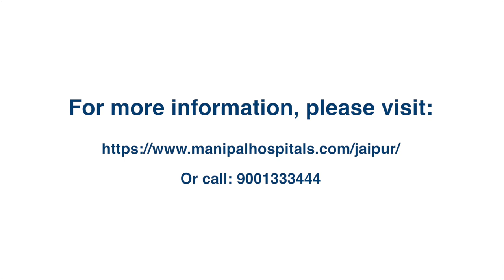Heart Care in Winter | Dr. Rasheed Ahmed | Heart Specialist in Jaipur | Manipal Hospitals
Dr Rasheed Ahmed, Consultant - Interventional Cardiology, cautions about the increased health risk to heart patients during winters and suggests few safety precautions. Watch the complete video to learn the dos and don’ts for keeping your heart healthy.

The Paediatric Cardiology treatments and services include:
Fetal Echocardiogram
Balloon Dilatation of Stenotic Valve in Neonates
Newborns, and Children
Hemodynamic evaluation of Complex Congenital Heart Diseases
Counselling following a diagnosis of congenital heart defects in Neonates
Infants and children
Device closure of abnormal communication such as Patent Ductus Arteriosus (PDA)

One of India's most prestigious multispecialty hospitals in Jaipur - Manipal Hospitals, Jaipur, is known for its skilled medical experts, including cardiologists and cardiovascular surgeons.

For heart-related ailments, we are pioneers in Minimally invasive cardiac surgery in Jaipur and provide a full spectrum of diagnoses and treatments for infants, children, adults, and senior persons. Manipal Hospital is the heart hospital in Jaipur.